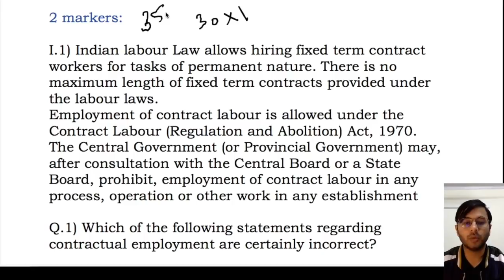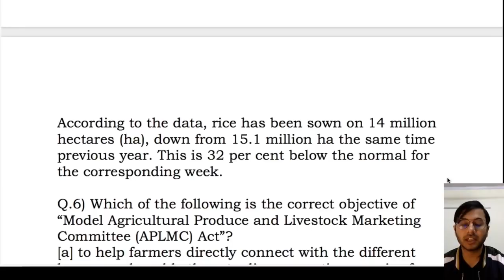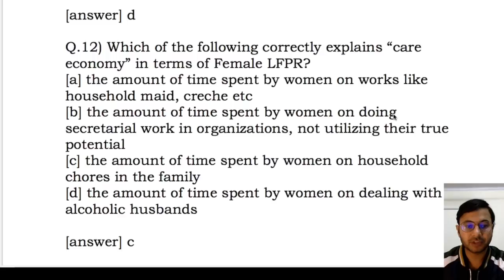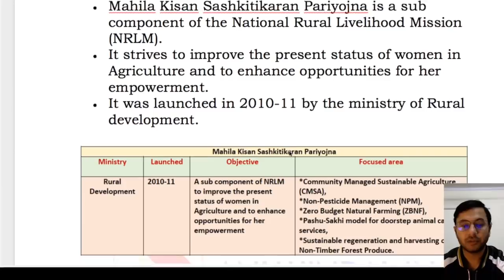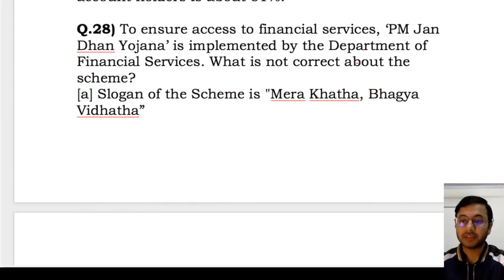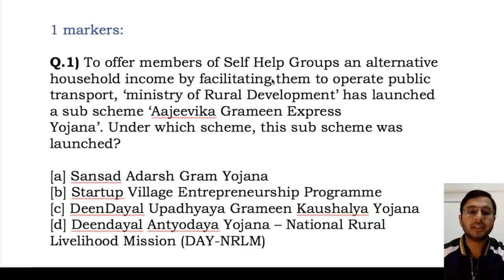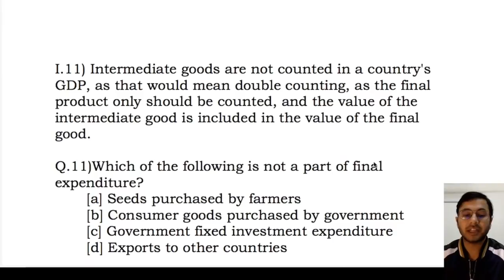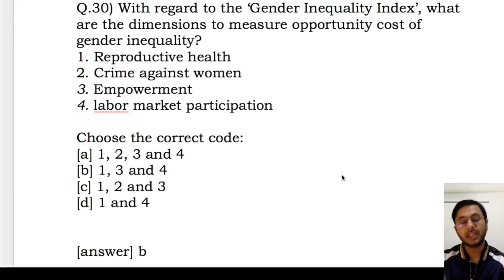RBI Phase 2 Revision Series | Session 1 | ESI Test 5 Analysis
RBI Grade B 2019 Phase 2 Examination is just around the corner. So, I have started a "New Revision Series" to help students prepare for the RBI Grade B Phase 2 Examination. In this video, I have done proper detailed analysis and discussion of a Complete Economic and Social Issues (ESI) Test. Watch the video till the end. All the Best!!

I have decided to provide a Crash Course for Phase 2 to help students prepare for RBI Grade B Phase 2 Examination in no time.

Crash Course Details:
1) Phase 2 Complete Course (Videos + PDF + Mocks)

2) Phase 2 Complete - ESI + F&M + English Descriptive (Live sessions + Videos + PDF + Mocks)

3) Video Lessons, Sectional Tests & Topic Tests & GK Tests.

4) Current Affairs for Phase 2 (PDFs + Videos)

5) Comprehensive Mocks for Phase 2.

6) Personal attention for English Descriptive. (Checking and Feedback)

Start your preparation by taking RBI Grade 'B' 2019 Phase 2 Crash Course.